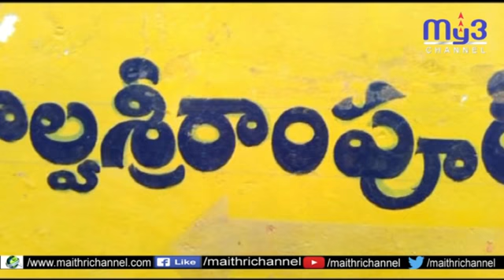క్రీడల్లో తెలంగాణా ను దేశంలో అగ్రభాగాన నిలుపాలన్న దాసరి ప్రశాంత్ రెడ్డి